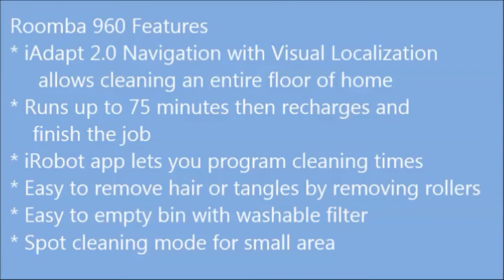iRobot Roomba 960 review 2018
iRobot Roomba 960

* Power-Lifting Suction delivers 5X the air power* for improved pick-up performance
* Premium 3-Stage Cleaning System loosens, lifts, and suctions dirt, dust, and pet hair
* Dual Multi-Surface Rubber Brushes instantly adjust and flex to stay in constant contact with floors
* Clean and schedule from anywhere with the iRobot HOME App; compatible with Amazon Alexa and the Google Assistant
* Automatically recharges and resumes cleaning to complete the entire job
* Featuring these other Roomba robot essentials – Wi-Fi Connectivity, Edge-Sweeping Brush, Auto-Adjust Cleaning Head, Patented Dirt Detect Technology, Smart Navigation, Works on Carpets and Hard Floors.